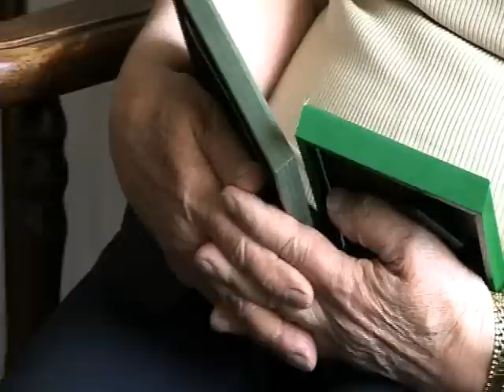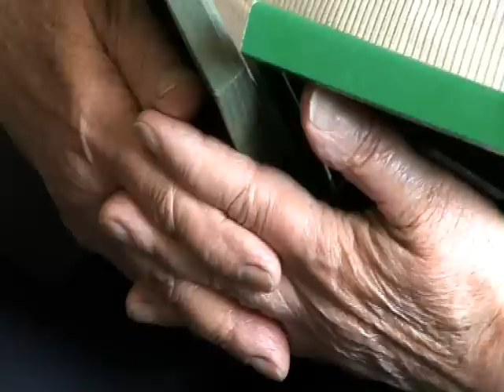Jossain joku rukoilee